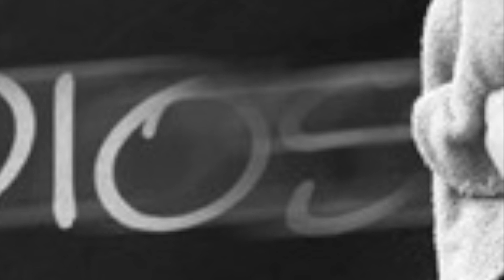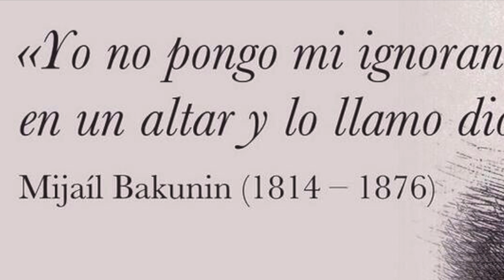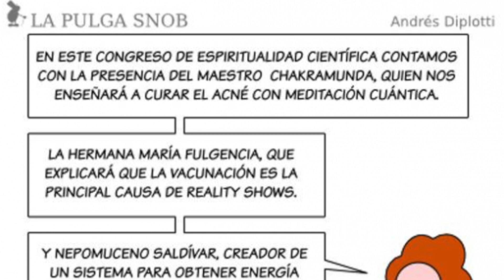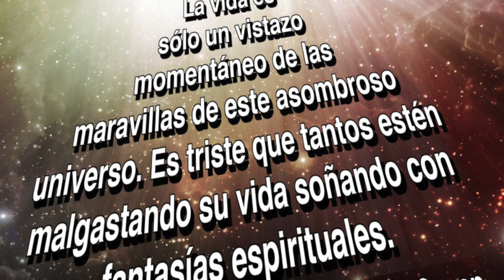LIBREPENSAMIENTO_HUMOR: La religión y el creacionismo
Desde un punto de vista filosófico el creacionismo puede tener dos sentidos: en primer lugar, como afirmación de que la creación del mundo tuvo lugar ex nihilo (es decir, a partir de la nada) por obra de Dios; en segundo lugar, puede aludir a la producción de almas humanas, lo que presupone también la existencia de Dios. En un caso y en otro, el creacionismo quiere negar que el mundo y el alma humana (preexistente, para los creyentes, a la propia existencia del hombre; para los que no creemos, señalamos el alma como una de las grandes falacias en la historia de la humanidad origen del pensamiento religioso y del desbarajuste intelectual que todavía pagamos) tengan una condición previa según la cual hayan surgido a partir de algo. Es decir, la afirmación "Dios lo hizo" es la visión más cómoda a nivel intelectual, un deseo brusco de no hacerse más preguntas y, posiblemente, lo que sigue manteniendo a gran parte de la humanidad en un estadio más bien infantil. Recordaremos también el clásico moderno, que alude a la imposibilidad la causa primera de las cosas y niega la creencia religiosa: "Yo no pongo nombre a mi ignorancia, la coloco en un altar y la llamo Dios".